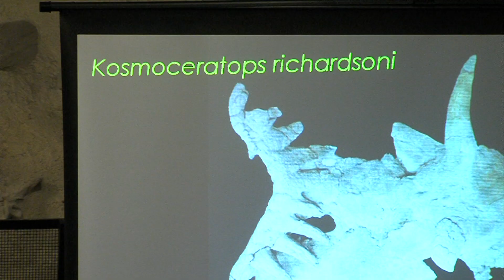New Species of Dinosaurs Discovered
Story on 2 new species of dinosaurs discovered in Southern Utah